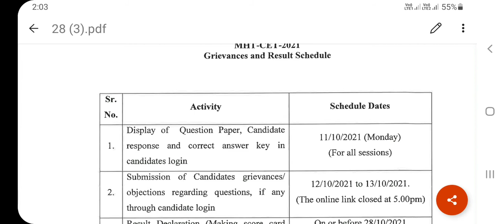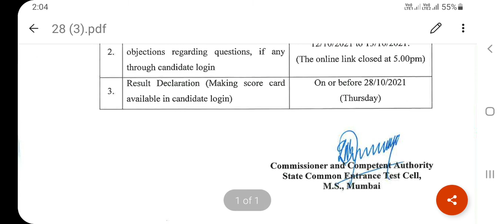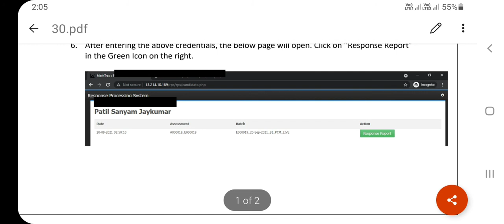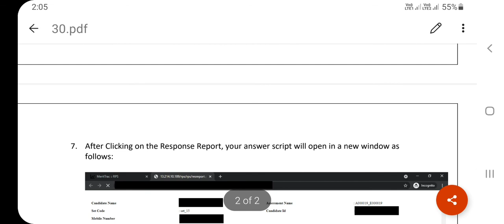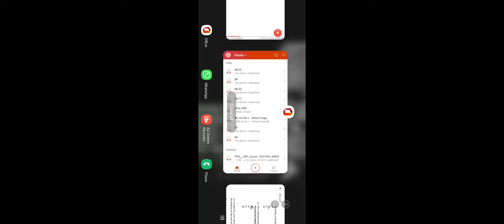MHT CET 2021Grievances and Result Schedule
MHT CET 2021  दिलेल्या विद्यार्थ्यांनी Answer key कसे चेक करावे